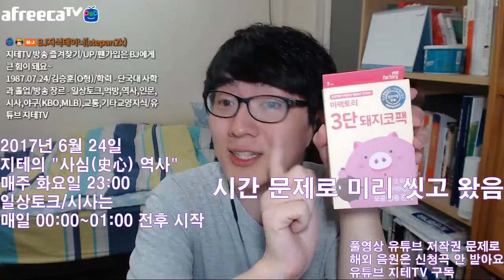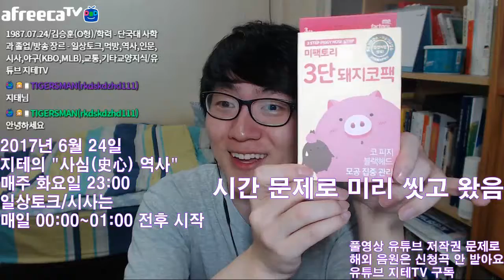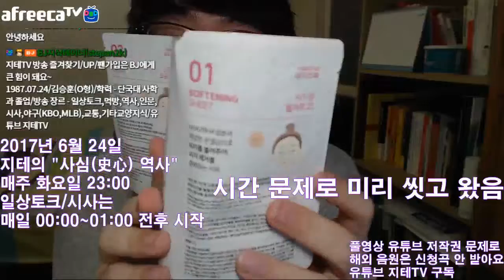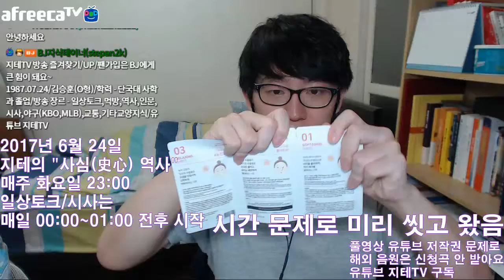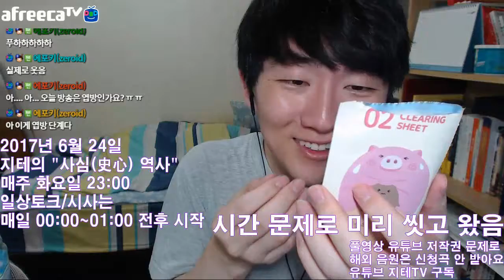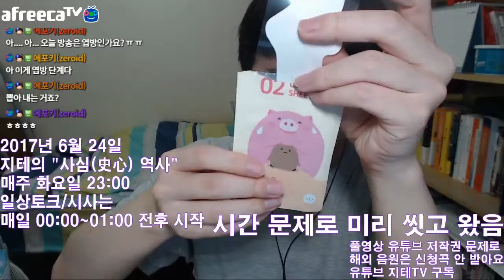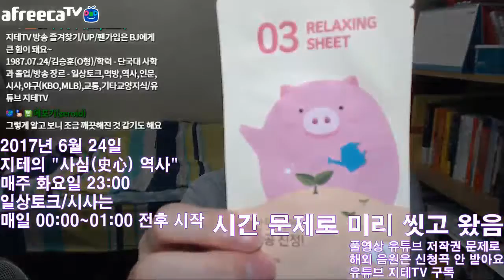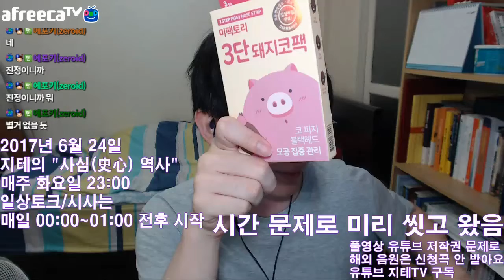방송 전 쌩얼 공개 + 돼지코팩 체험기 편집본 Piggy Nose Strip Feat. 한나 님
자료 전달 때문에 만났던 한나 님의 뽑기 선물이었어요. 2단계 코팩 때... 하나 더 떼고 붙여야 하는 줄 알았더니... 그냥 코에 물 묻히고 붙이는 거였네요. 그 부분만 4배속 재생.